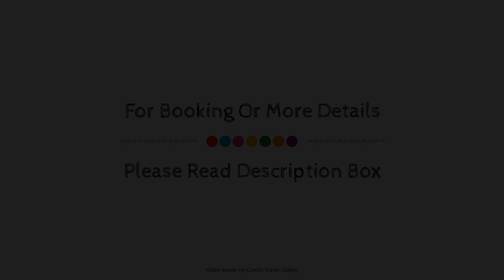Upmarket Beachfront Apartment, Laguna La Crete 216, Margate, South Africa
Searching For
1. Upmarket Beachfront Apartment - Laguna La Crete 216 - Margate
2. Upmarket Beachfront Apartment - Laguna La Crete 216 - Margate Virtual Tour
3. Upmarket Beachfront Apartment - Laguna La Crete 216 - Margate Rooms
4. Upmarket Beachfront Apartment - Laguna La Crete 216 - Margate Amenities
5. Upmarket Beachfront Apartment - Laguna La Crete 216 - Margate Videos
6. Upmarket Beachfront Apartment - Laguna La Crete 216 - Margate Offers
7. Upmarket Beachfront Apartment - Laguna La Crete 216 - Margate Deals
Audio Credit:
Track Title: Reasons To Hope
Artist: Reed Mathis